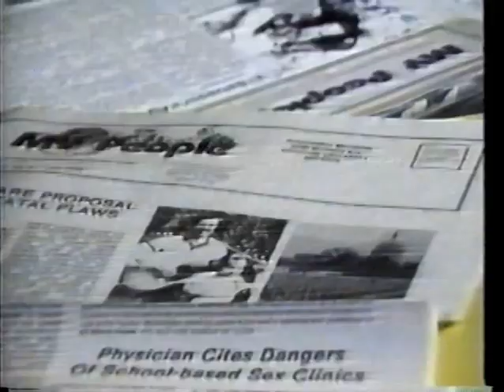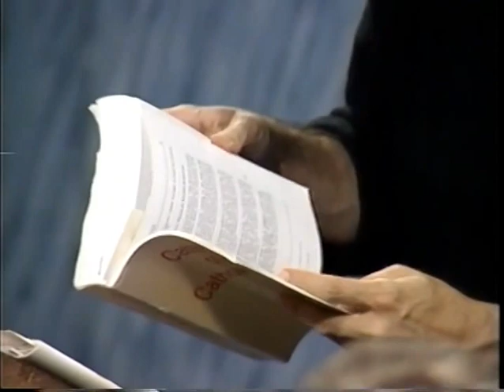Principles of Bible Interpretation Part 2 (V-79-2)